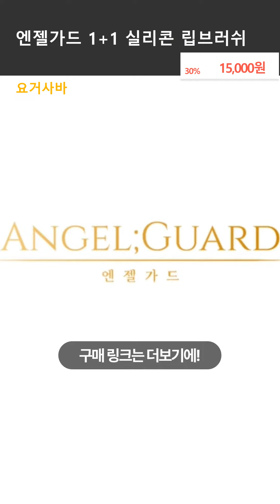엔젤가드 1+1 립브러쉬 실리콘 메이크업 브러시 휴대용 스머지 핑거팁 그라데이션, 1개, 블랙+블랙